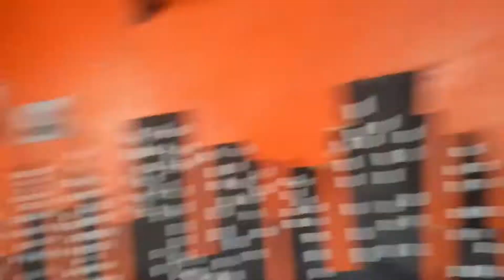Ailyn's birthday celebration (my high school classmate friends).